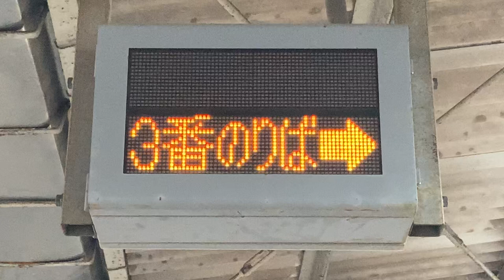JR西日本 横川駅 ホーム 列車接近表示機(3番のりば特別仕様)